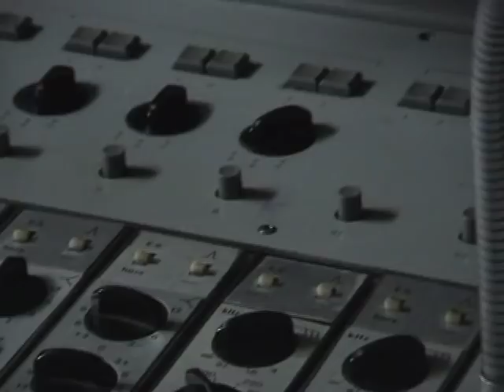Justin Bowen - Interview Radioscopie d'un artiste avec Bingono Bingono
Justin Bowen, réponds aux questions de Bingono Bingono dans l'émission radio "Radioscopie d'un artiste" (radio au Cameroun)